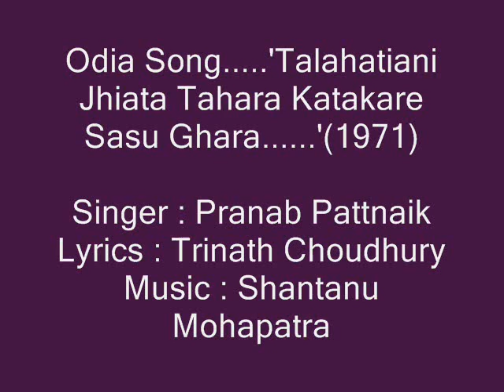Odia Song...'Talahatiani Jhiata Tahara.....' sung by Pranab Pattnaik(1971)